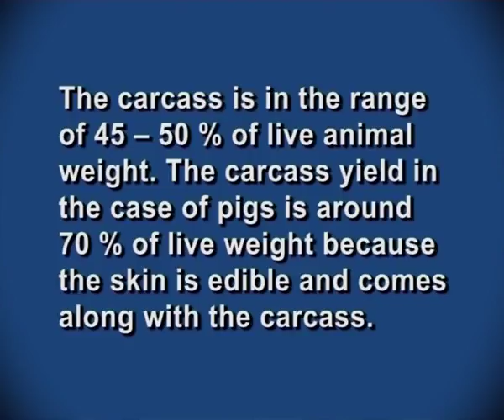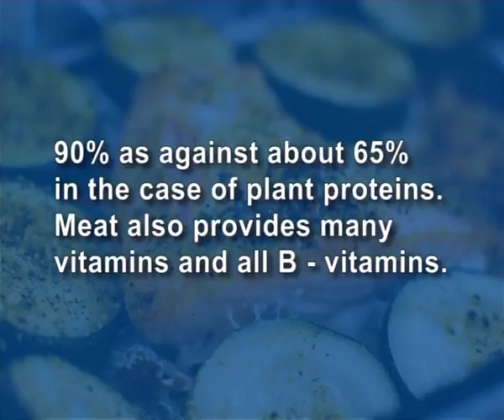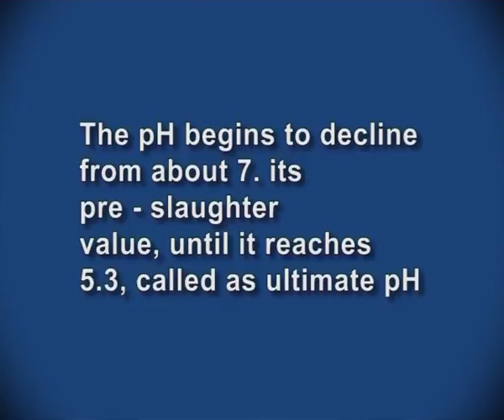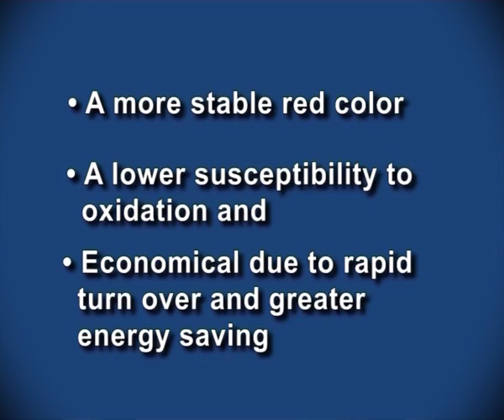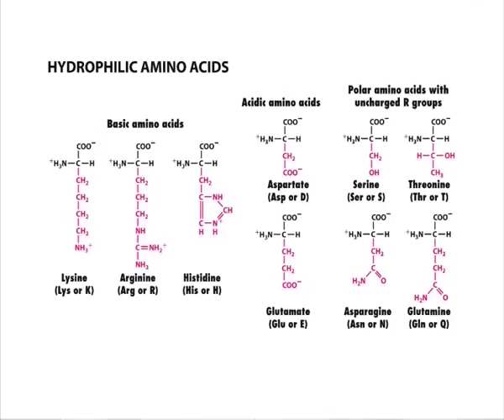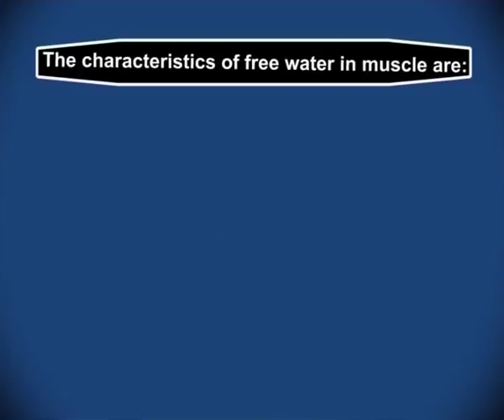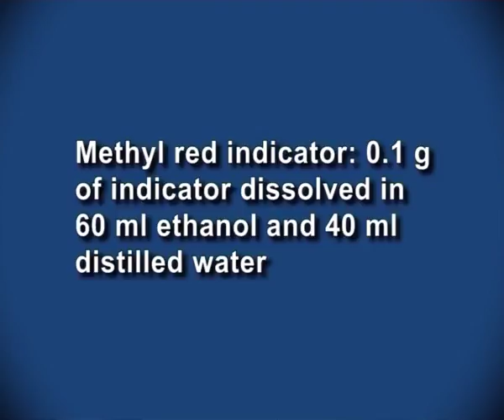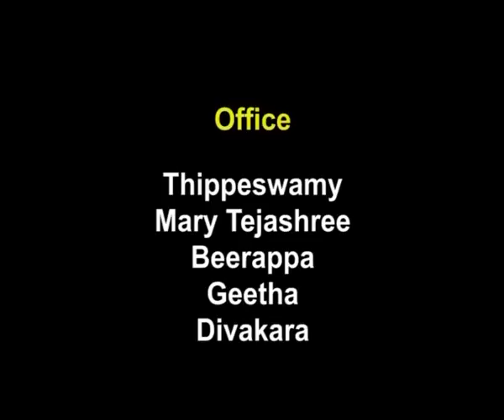Meat Quality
Subject: FOOD TECHNOLOGY (II & III YEAR)
Courses: TECHNOLOGY OF MEAT, POULTRY & EGG